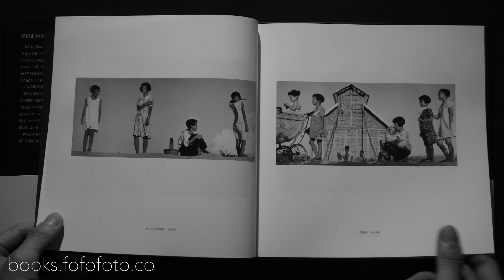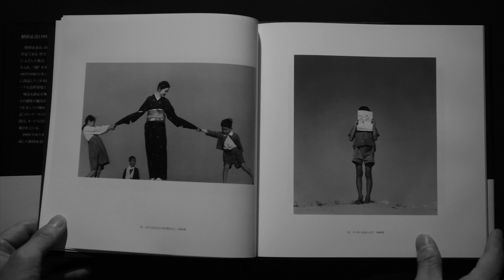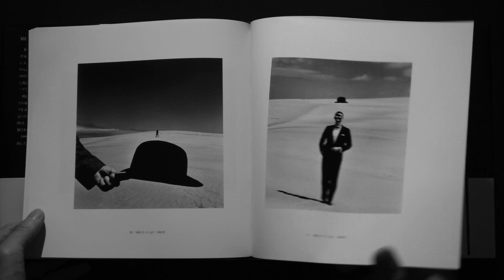植田正治╱Shoji Ueda 日本の写真家 20╱Japanese photographer 20